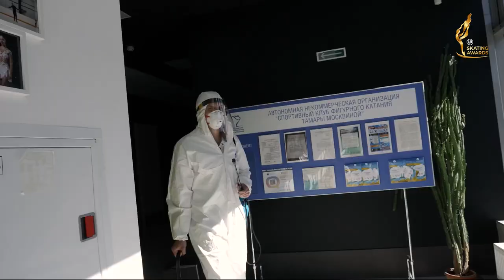Acceptance Speech | Tamara Moskvina and Alexei Mishin (RUS) | ISU Skating Awards 2021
Tamara Moskvina and Alexei Mishin were awarded the Lifetime Achievement Award 2021 for their coaching career as they have lead multiple Olympic and World Champions.